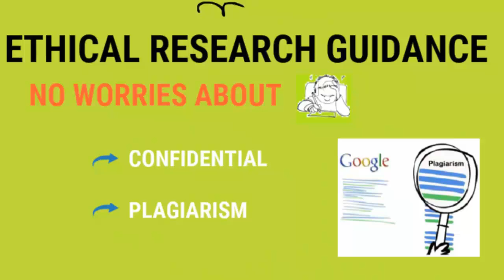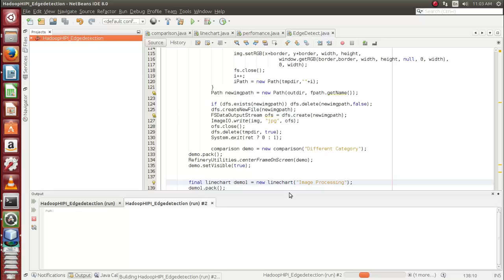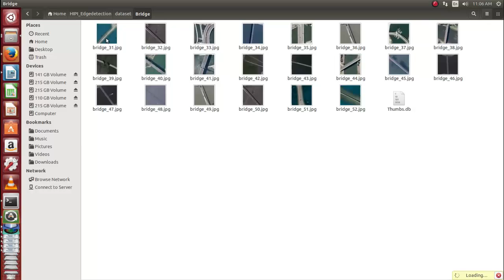Automatic Generation of UML Model based Image Processing Source Code in Hadoop projects